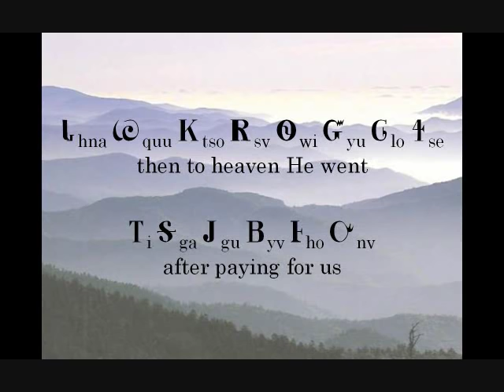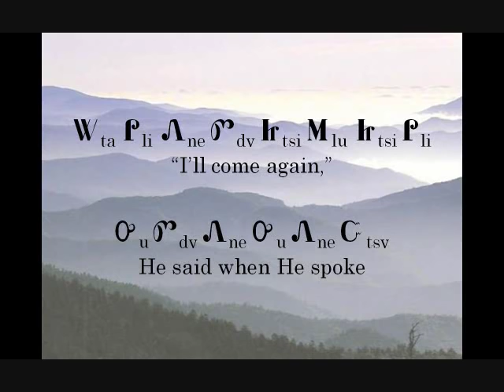Amazing Grace (Lyrics in the Cherokee Language)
This video provides the lyrics to the famous hymnal, "Amazing Grace," translated into the Cherokee language.

I wanted to post a version in which the lyrics with the meaning of the words were available.

I had also chosen audio taken from the "Cherokee National Holiday - Gospel Music CD" because of its clarity in pronunciation. I had received a copy of the lyrics along with translation of the lyrics from the book "Cherokee Hymns History." As always, I think it is important to understand the translation as well as hearing the words.